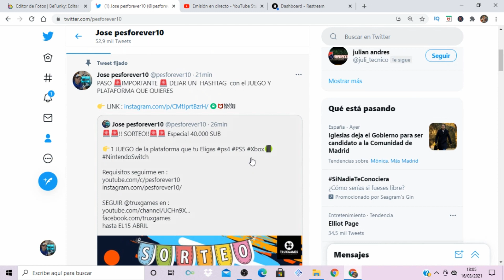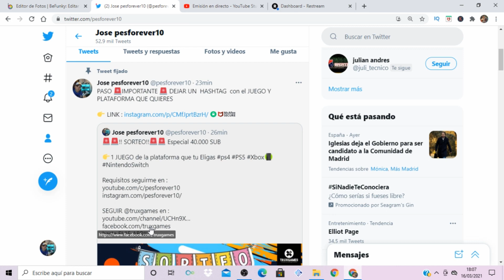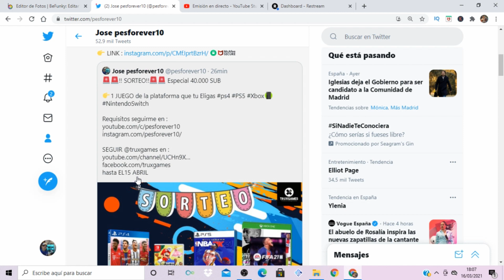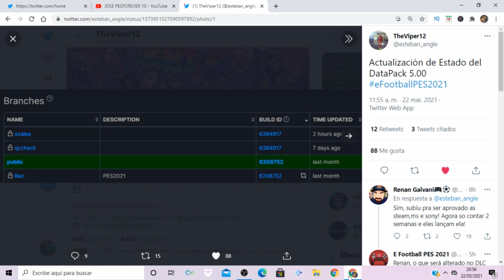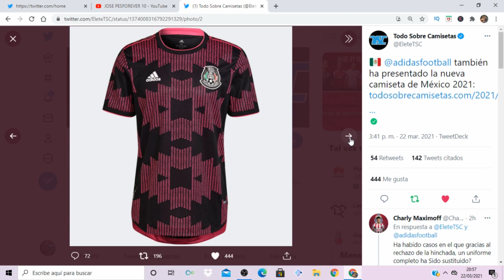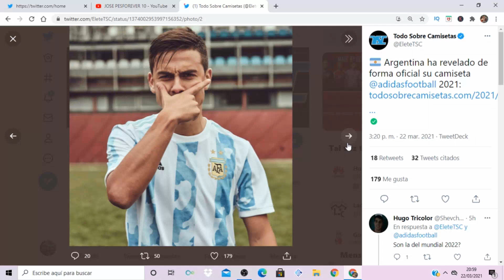PES 2021 DLC 5.0 !! YA ESTA AQUI !! NUEVA CAMISETA ARGENTINA DLC 6.0